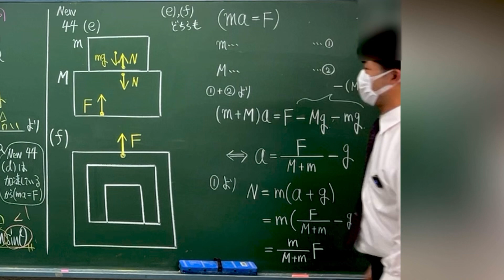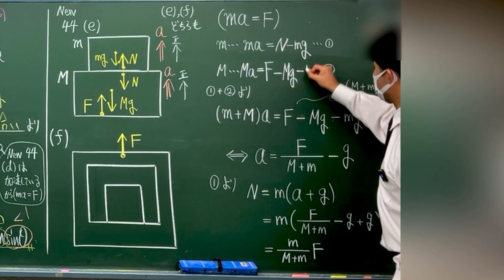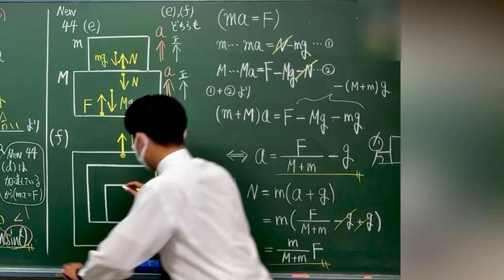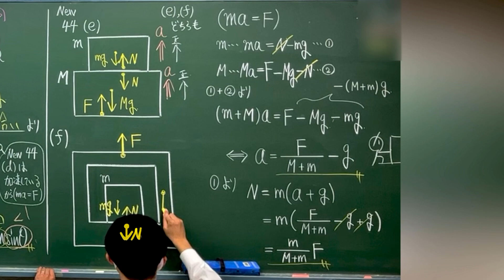物理のエッセンス 力学 解説 問44（前43）(e),(f)２物体の運動方程式 高校物理 物理基礎 大学受験